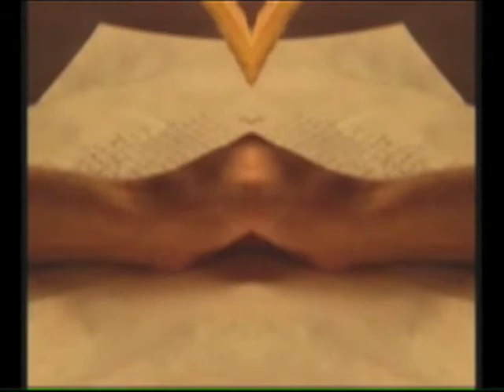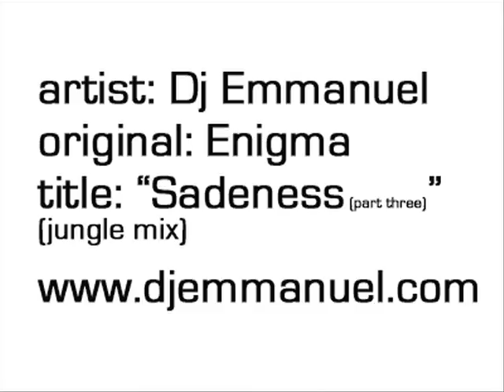Dj Emmanuel vs. Engima "Sadeness" (Part 3: Jungle Mix)